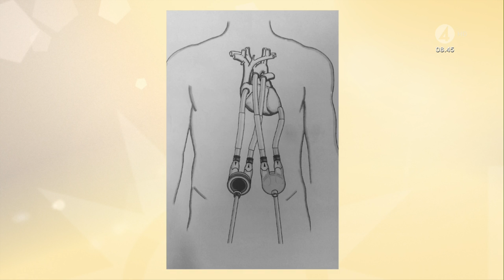TV4 Marie Andreasson Leva med nytt hjärta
Marie Andreasson gästar nyhetsmorgon på TV4 där hon berättar om vägen till ett nytt hjärta och livet efter.